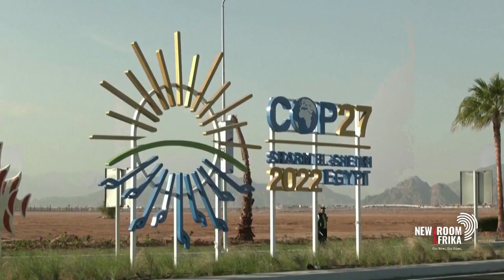ATM requests national assembly speaker to have President Ramaphosa appear before parliament